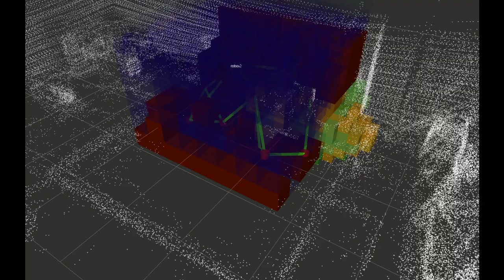genmos sim example occupancy pouct 32 8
octree belief 32x32x32
planner: pouct
video time ~March 2023